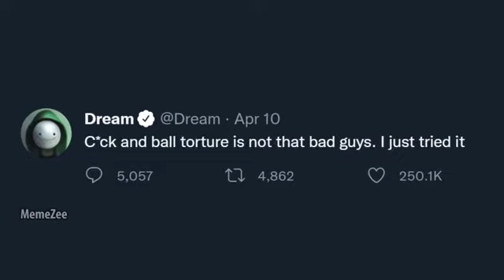Dream On Twitter be like